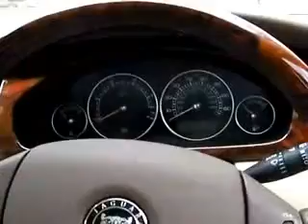Grange Jaguar X-Type